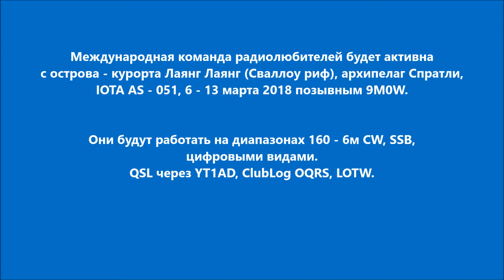9M0W Остров Лаянг Лаянг. С сайта dxnews.com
Международная команда радиолюбителей будет активна с острова - курорта Лаянг Лаянг (Сваллоу риф), архипелаг Спратли, IOTA AS - 051, 6 - 13 марта 2018 позывным 9M0W.